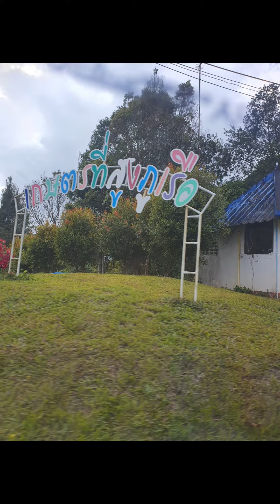อ.ภูเรือ จ.เลย ศูนย์วิจัยพืชสวนเลยเกษตรที่สูงภูเรือ